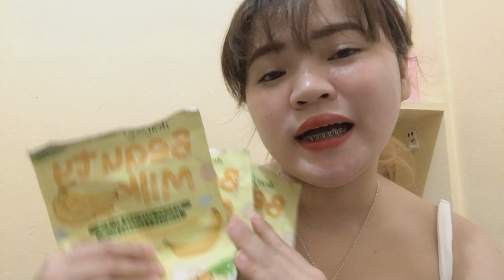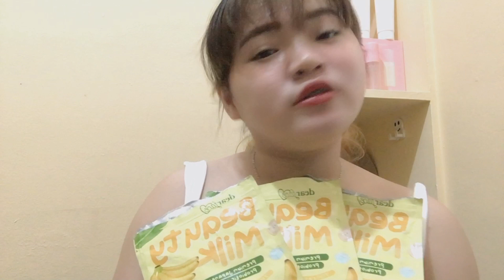10 DAYS USING BEAUTY MILK BANANA FLAVOR BY DEAR FACE | MUST WATCH!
Hi guys it’s me Mona Sistoso Sending love to everyone 😘